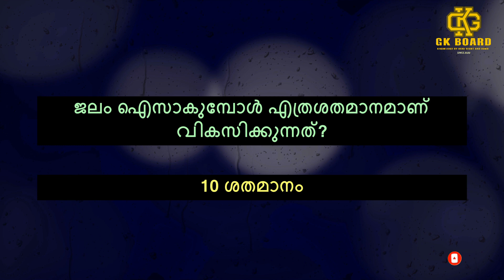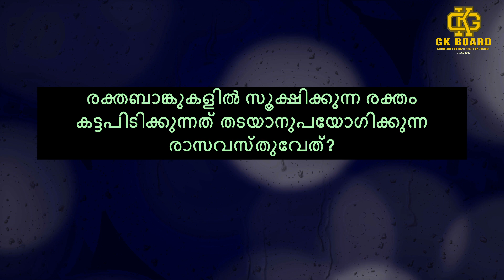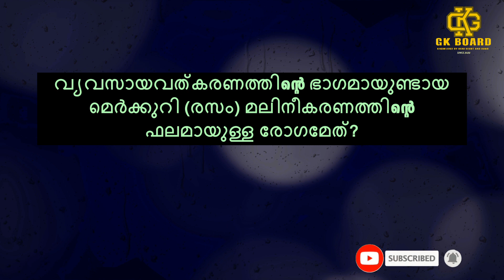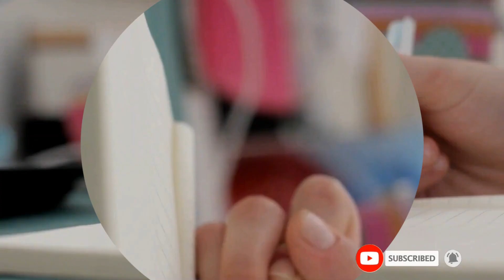ജനറൽ സയൻസ് പ്രധാനപ്പെട്ട ചോദ്യങ്ങളും ഉത്തരങ്ങളുംPSC-General Science Important Questions and Answers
Voice over
Mrs. MAIMOONA JAFAR

Important general science questions and answers in malayalam for LSS, USS, NMMS, PSC.
general knowledge question and answers in malayalam
psc question and answers in malayalam
malayalam psc question and answers general knowledge question and answers in Malayalam